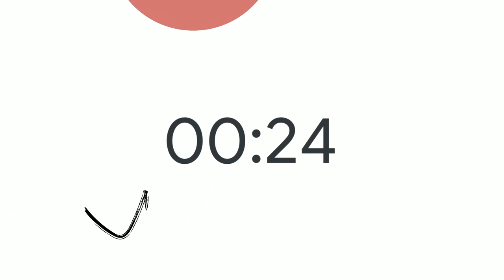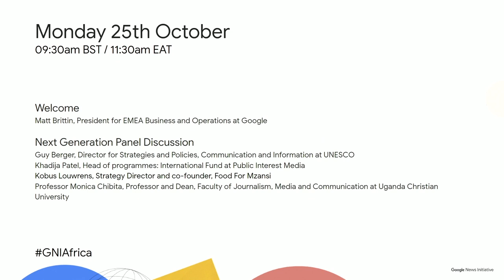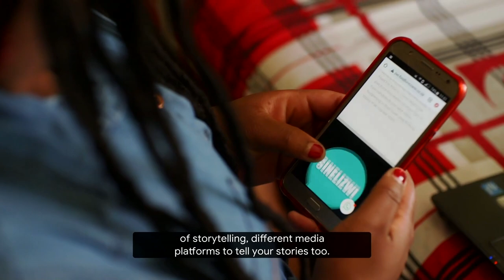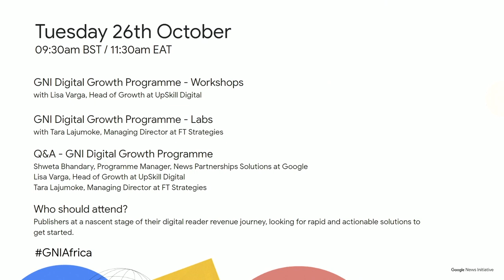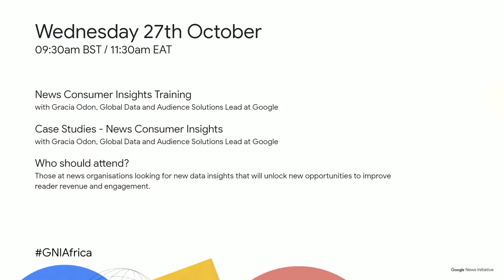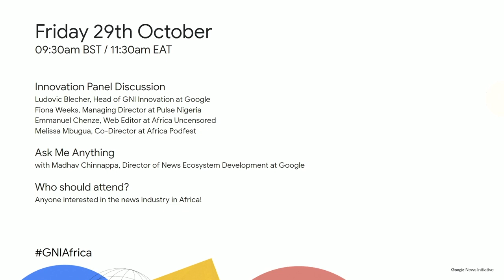Google News Initiative for Africa Day One: Next Generation Panel Discussion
This session was originally live-streamed on day one of the 'Google News Initiative for Africa' event that took place virtually from Monday 25 to Friday 29 October 2021. Subtitles available in English, French and Portuguese.

We kicked off our week-long event with our event host, Dorothy Ooko. We hear from Google's Matt Brittin, President, EMEA Business & Operations, ​followed by The Next Generation Panel Discussion.

Panel Host: Nitin Gajria
Speakers: Guy Berger, Professor Monica Chibita, Kobus Louwrens & Khadija Patel

To find out more about topics discussed or explore resources on offer, please visit our GNI